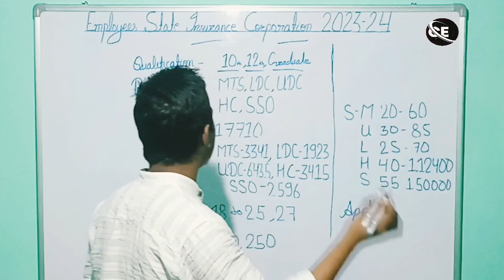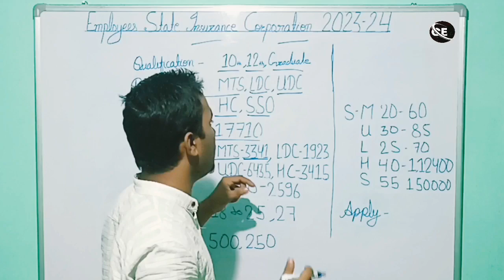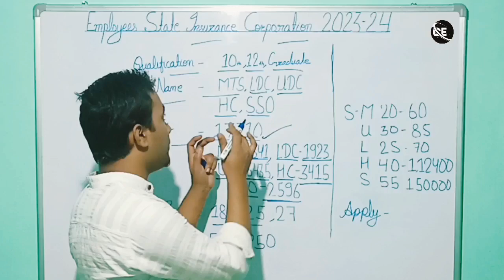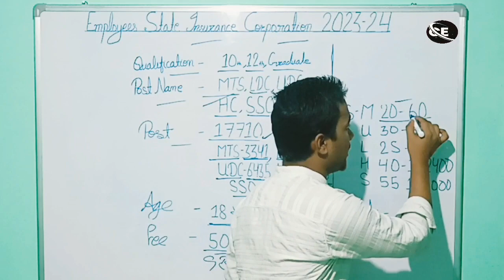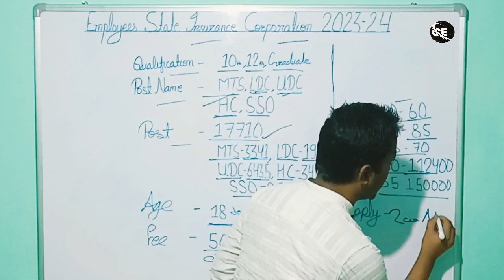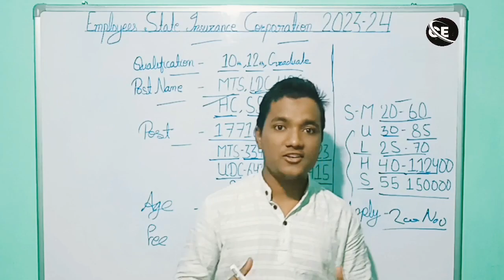ESIC Recruitment 2023-24 | ESIC MTS ,LDC,UDC,SSO 2023 | ESIC New Vacancy 2023 | ESIC Exam Date 2023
ESIC Recruitment 2023-24 | ESIC MTS Clerk,LDC,UDC,SSO | ESIC New Vacancy 2023 | ESIC Exam Date 2023

ESIC Salary 2023
ESIC MTS Clerk